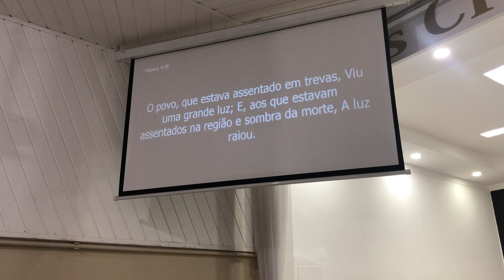Arrependei-vos porque está entre nós o Reino dos Céus ( Mateus 4:16 )